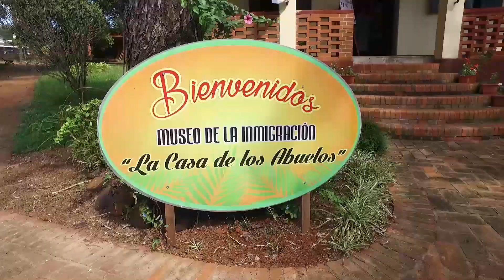Capioví: muestra "Recordando la pascua de nuestros abuelos"